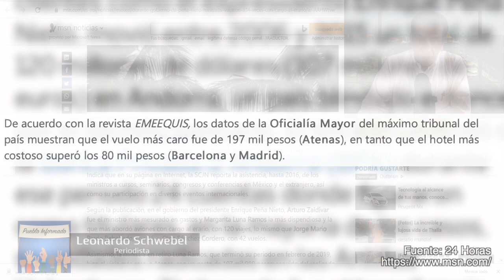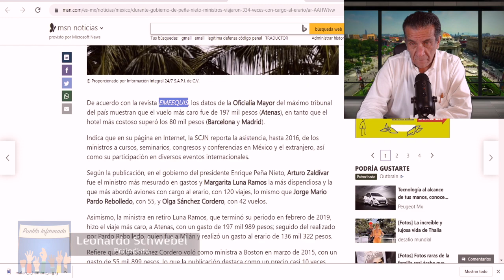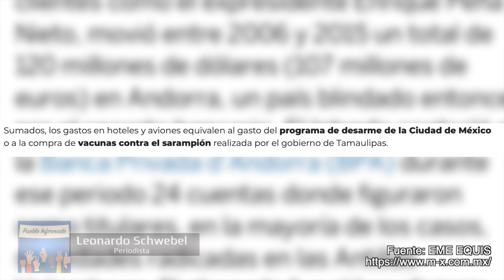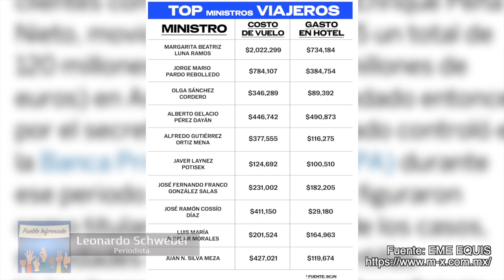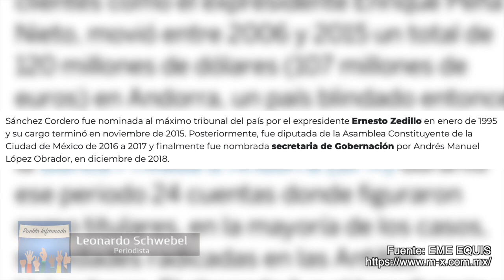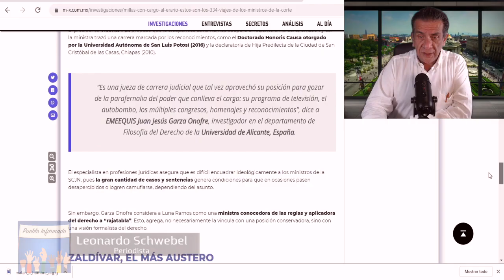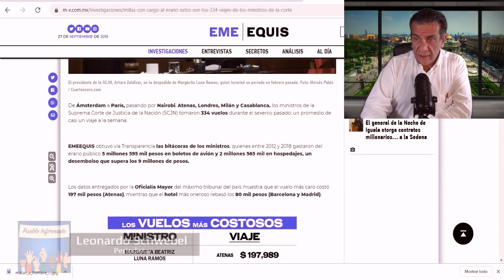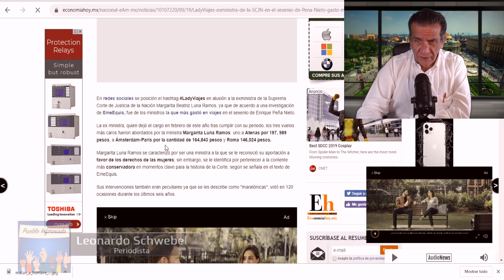MILLONARIAS CUENTAS viajes de lujo hemos pagado de nuestro dinero a ministros SCJN